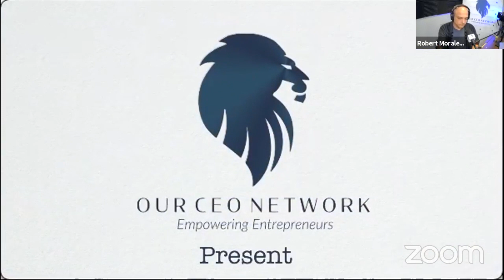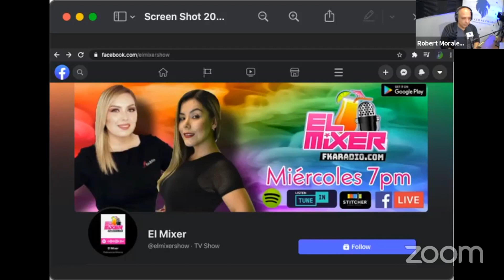🎙SEX AND BUSINESS 🤫 - UnEdited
UnEdited FB LIVE 🧑‍💻addressing the role sexuality plays in business 🏢 with Ms @Jacqueline Villalobos of @Elmixershow .  Entrepreneurs face a lot of difficult tasks when starting, Kelsey Rogness and Robert Morales talk 🔍 about the one none won’t.🤭

“Good People, Better Business, Discovering The Best Of You!” - Our CEO Network.  DM us to market your business with video and social media support. 🤝

Thank you @INSIGHTProductions for the audio and video 🎬 today, DM them for a video quotes! 🎥

Thank you DSODIA for the social media marketing support! ☺️